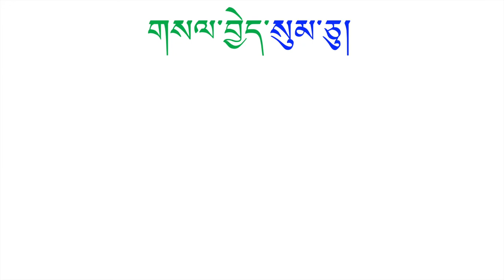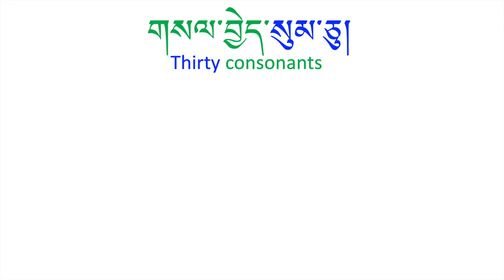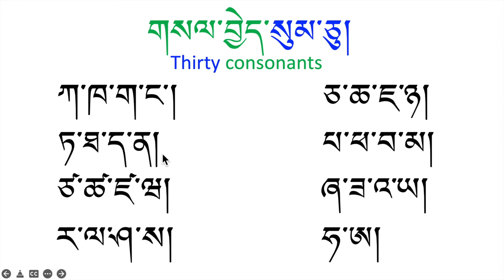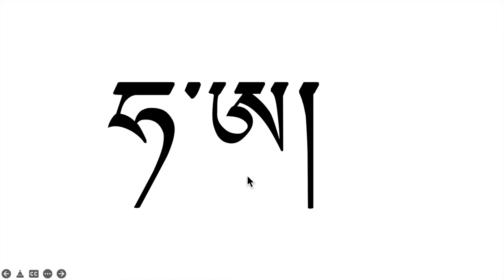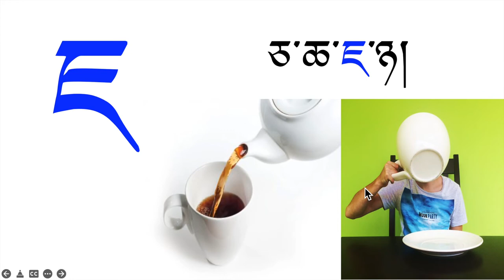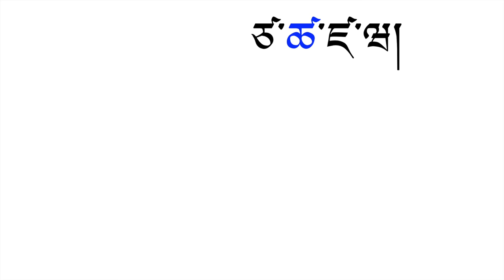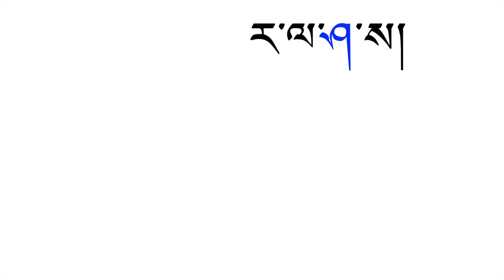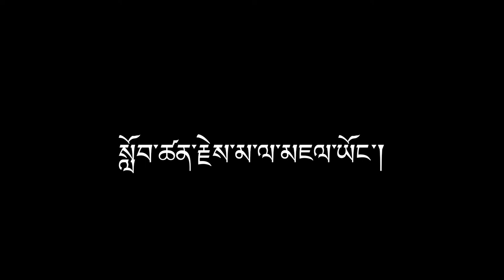Tibetan Grammar in Hyolmo Language Part 1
TibetanGrammar Hyolmo Language ཡོལམོ།
Don't forget to download PDF file